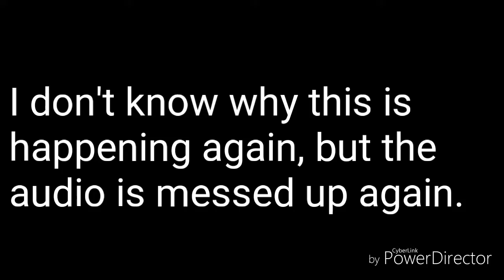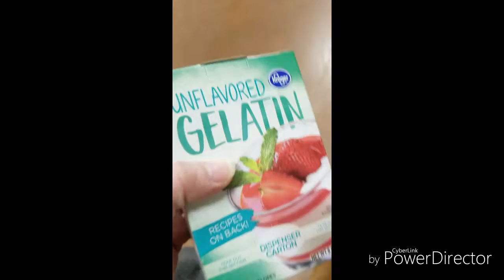Go shopping and learn how to be HEALTHY with ME!!!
I went to Target and Kroger again with a shopping list full of healthy things, talked about my life and pole vaulting, made a smoothie, and made some apple cider vinegar gummies.